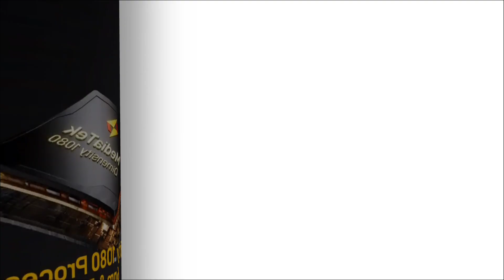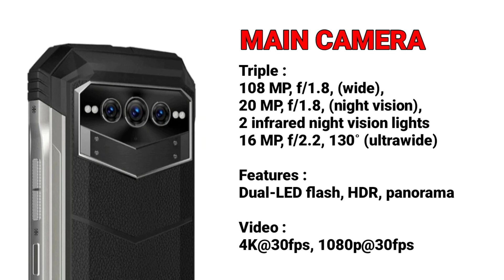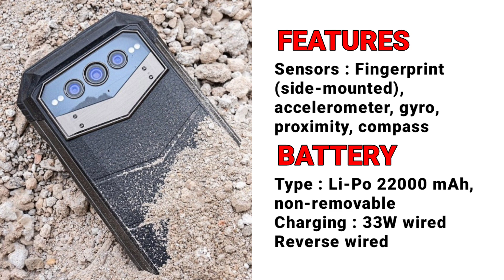Doogee V Max//Rugged Phone//22000 mAh Battery//120Hz//stereo speakers//Full Specs & Price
· Conforms to High-Resolution Audio
  standards defined by the Japan Audio
  Association
· Dimensity 1080 / Octa Core / 2.6GHz / 6nm /
  5G
· 6.58" FHD+ 120hz IPS Waterdrop screen
· AI Triple camera (108MP+20MP+16MP)
· SONY® IMX350 20MP Night vision camera
· 22000mAh Large battery / 33W Fast
  Charging
· SONY® 32MP Front Camera
· 12GB RAM(12GB+Up to 7GB Extended RAM)
  +256GB ROM / UFS3.1
· IP68 / IP69K / MIL-STD-810H
· Side Fingerprint Recognition
· NFC Supports Google Pay
· Corning Gorilla Glass
· Android 12.0